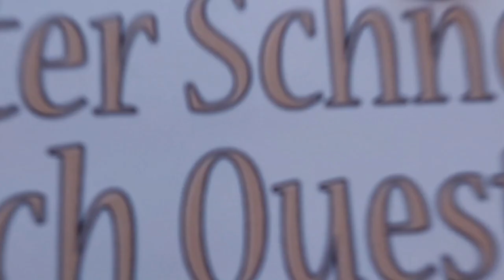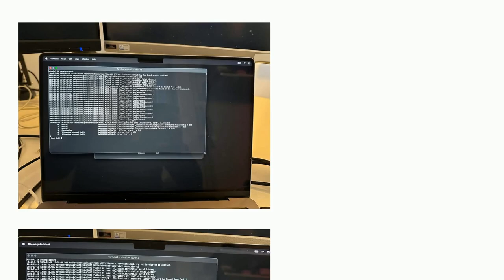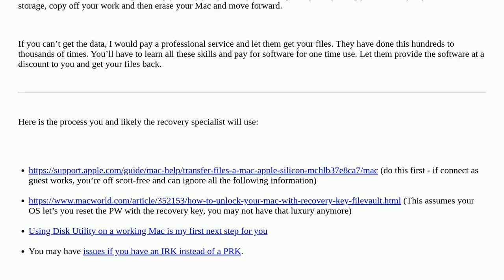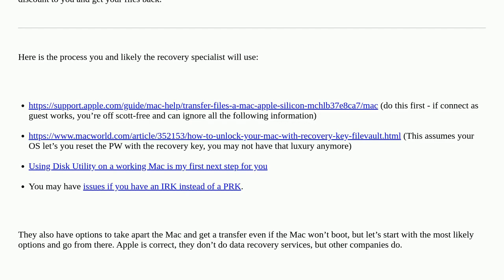Apple: Error recovering MacBook login password: “There was an error communicating with iCloud”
Error recovering MacBook login password: “There was an error communicating with iCloud”

A special thanks goes out to the community

  recovery password data-recovery macos filevault